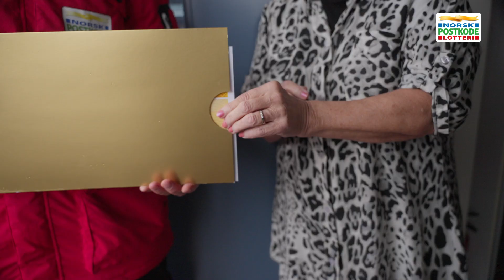To nye millionærer i 1628 Engelsviken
Månedens gullpostnummer går til naboer i 1628 Engelsviken. Og med doble gevinster i november har vi to nye postkodemillionærer i postkode 1628 WA Engelsviken! Premiepotten er på totalt 2,5 millioner kroner, og i tillegg til de to millionærene er det 52 lodd i postnummeret som deler 500 000 kroner.